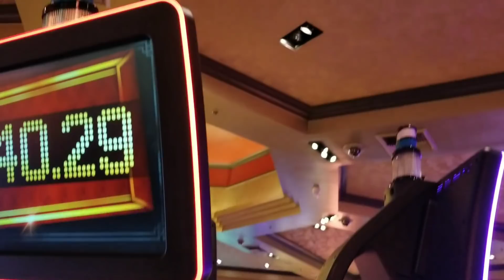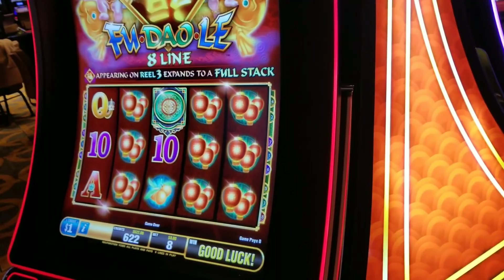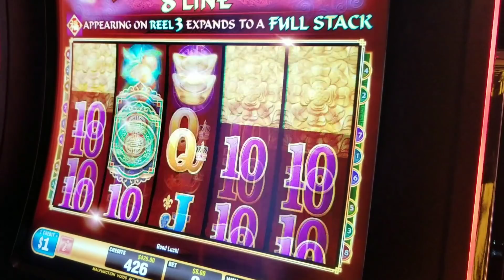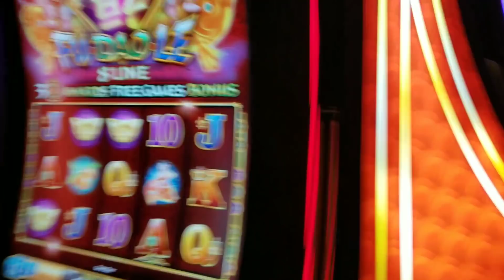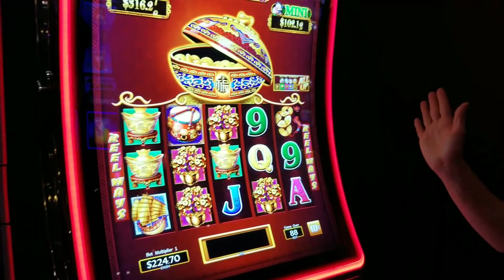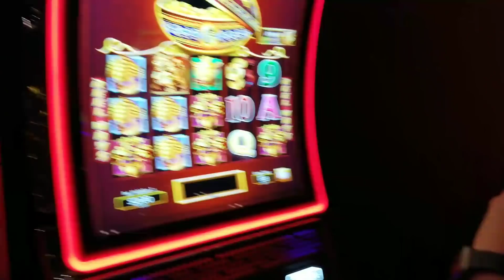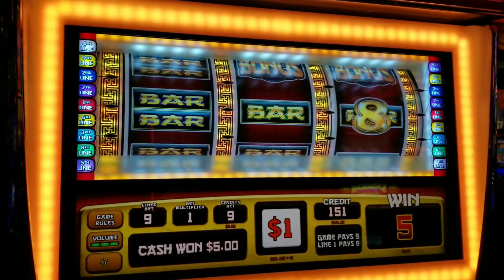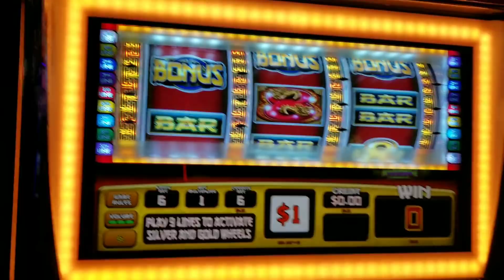$600 GROUP PULL ON FU DAO LE & HIGH LIMIT DANCING DRUMS with NORCAL SLOT GUY, JIN LONG 888 LIVE PLAY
For those new to the channel I suggest going back about a year and watching the videos in reverse order. They'll make more sense that way.